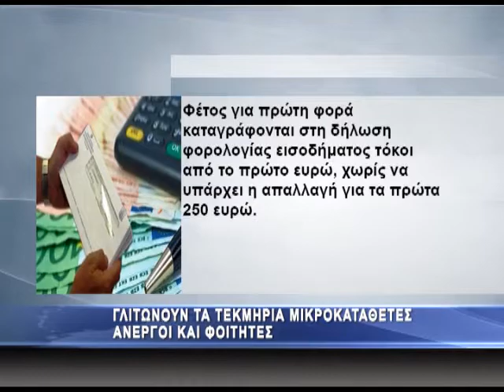Πρωτογενές πλεόνασμα 1,6 Δις Ευρώ το πρώτο τρίμητο του 2014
Σε 1,566 δισ. ευρώ ανήλθε το πρωτογενές πλεόνασμα που παρουσίασε ο προϋπολογισμός το πρώτο τρίμηνο του έτους, σύμφωνα με τα στοιχεία που δόθηκαν στη δημοσιότητα από τον αναπληρωτή υπουργό Οικονομικών, Χρήστο Σταϊκούρα.
Σημειώνεται ότι το αντίστοιχο τρίμηνο του 2013 το πρωτογενές πλεόνασμα είχε ανέλθει σε 520 εκατ. ευρώ, ενώ σημαντικά υπερκαλύφθηκε ο στόχος του φετινού πρώτου τριμήνου που ήταν 878 εκατ. ευρώ.
Όπως ανακοινώθηκε επίσης, το πρώτο τρίμηνο του 2014, παρουσιάζεται έλλειμμα στο ισοζύγιο του κρατικού προϋπολογισμού ύψους 423 εκατ. ευρώ, έναντι ελλείμματος 1.354 εκατ. ευρώ το αντίστοιχο διάστημα του 2013 και στόχου για έλλειμμα 1.089 εκατ. ευρώ.
Τείχος προστασίας απέναντι στα τεκμήρια που καραδοκούν για ανέργους, φοιτητές και μικροκαταθέτες εξαιτίας των αλλαγών στις κλίμακες φορολογίας εισοδήματος, προωθεί η ηγεσία του υπουργείου Οικονομικών.

Η τσιμπίδα των τεκμηρίων καραδοκεί φέτος για εκατοντάδες χιλιάδες φορολογούμενους, κυρίως ανέργους και φοιτητές, οι οποίοι έχουν για παράδειγμα ελάχιστα εισοδήματα από ενοίκια ή τόκους καταθέσεων.
Φέτος για πρώτη φορά καταγράφονται στη δήλωση φορολογίας εισοδήματος τόκοι από το πρώτο ευρώ, χωρίς να υπάρχει η απαλλαγή για τα πρώτα 250 ευρώ.
Η ηγεσία του υπουργείου ήθελε να καταθέσει διάταξη στη Βουλή με την οποία θα εξαιρούνταν και φέτος από την υποχρέωση καταγραφής στη δήλωση τόκων καταθέσεων έως 250 ευρώ -όπως ίσχυσε πέρυσι- όμως η βούληση αυτή προσέκρουσε στις ενστάσεις της τρόικας.
Η περιοδική δήλωση ΦΠΑ θα υποβάλλεται πλέον μέχρι την τελευταία εργάσιμη ημέρα του επομένου μήνα από τη λήξη της φορολογικής περιόδου στην οποία αφορά η δήλωση, σύμφωνα με απόφαση του υφυπουργού Οικονομικών, Γιώργου Μαυραγάνη.
Αυτό σημαίνει ότι οι φορολογούμενοι θα μπορούν να υποβάλλουν περιοδικές δηλώσεις ΦΠΑ όχι μέχρι τις 20 του μήνα, αλλά έως το τέλος του εκάστοτε μήνα της δήλωσης.
Η πληρωμή του ποσού μπορεί να γίνει σε δύο δόσεις, η πρώτη τον μήνα της υποβολής της δήλωσης και η δεύτερη τον επόμενο μήνα.